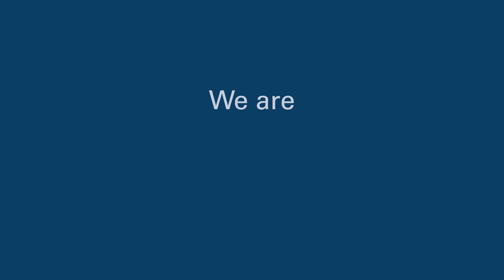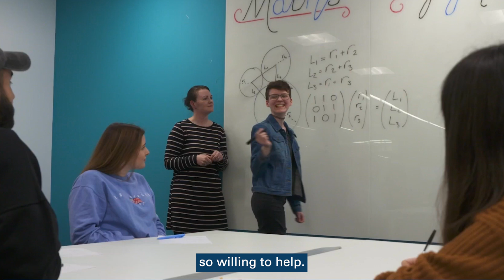Postgraduate Study at Heriot-Watt University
Postgraduate students at Heriot-Watt University speak about their reasons for choosing to study at Heriot-Watt and their experience of the University: meeting and socialising with a diverse international student group, being inspired by the passion of the lecturers, the applied focus of the degrees offered, industry placement options, being part of a global network and the opportunities
for career advancement.

Find out more at hw.ac.uk/pg-study